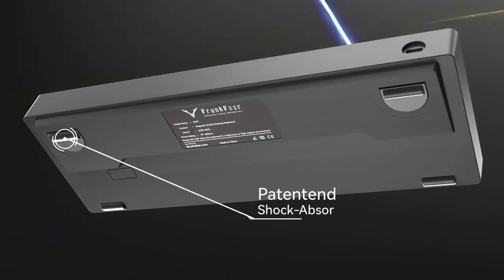DrunkDeer G60 Keyboard Revolutionizing Gaming Performance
Rapid Trigger is an advanced feature of magnetic switch keyboards. Utilizing a specialized algorithm, this feature allows the keyboard to dynamically activate and deactivate keys based on the travel distance during a keypress, as opposed to relying on a fixed actuation point within the key's travel range. This results in dynamic adjustment of the actuation point, enabling instant activation of the key when you intend to press it and immediate deactivation when you intend to release it. it offers a decisive advantage in games that require rapid responses and quick key presses.

Magnetic switch keyboard with adjustable actuation and rapid trigger for precise movements in FPS, MOBA, and rhythm games.